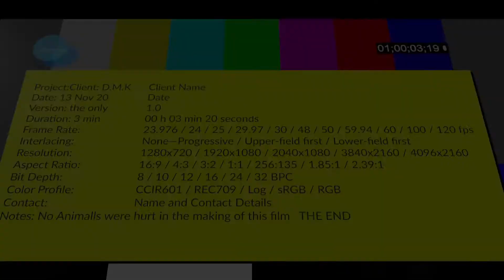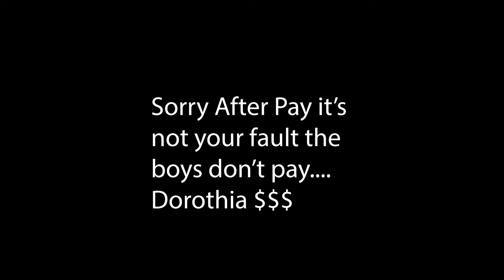Dorathia Intro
She used to be known as Maria but she got rid of her husband and has started a new life...AS...Dorathia Mavro Kafala.  Mavro is Black and Kafala is Head.  DMK for the rappers out there. We meet her after her experience with an online payment method that gives her some problems.